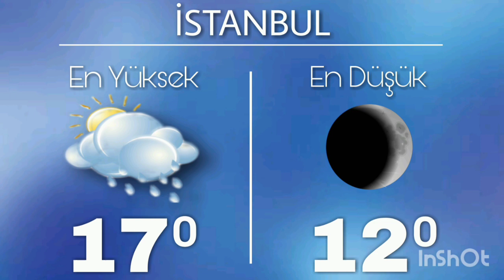3 Kasım Salı HAVA DURUMU 2020 (Türkiye Geneli)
3 Kasım 2020 Salı günü Türkiye geneli hava durumu
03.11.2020 hava durumu, 3 Kasım hava durumu